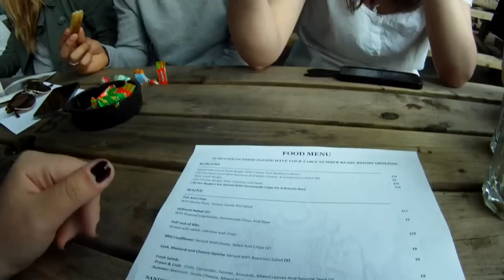Connor's Birthday Celebrations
Hey guys!!! sorry its been a while!!!
I just got back from my holiday so i am back to uploading :)

This vlog was from a week ago at Connors bday celebration, where we went to the Duke of Edinburgh pub in Brixton.
The Pub is awesome if you want to go to a really nice and cool Beer garden .

Afterwards we went to Corsica studios and it was a lot of fun! Ill be doing  club chat on dat one later :)